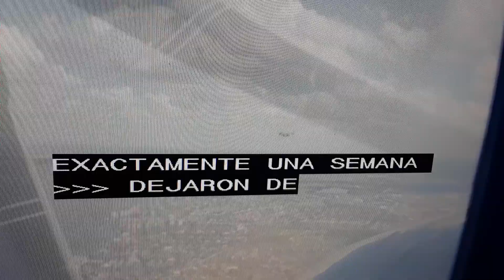Biden visita Florida